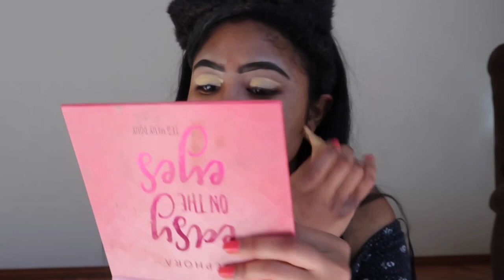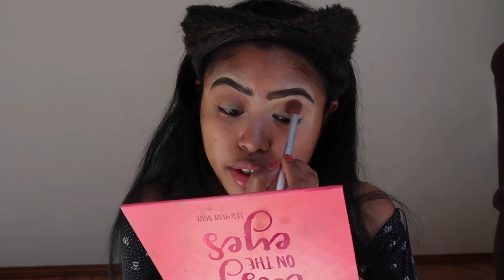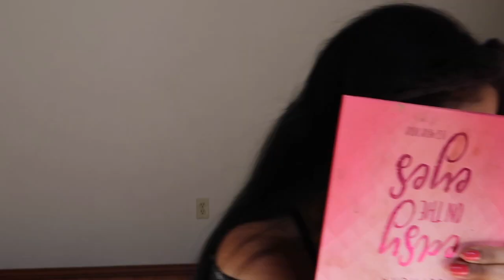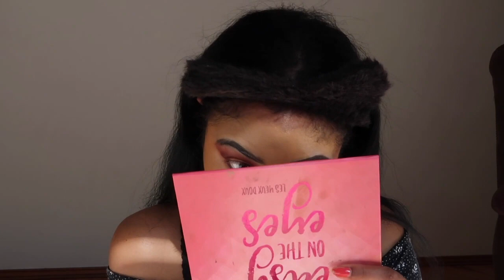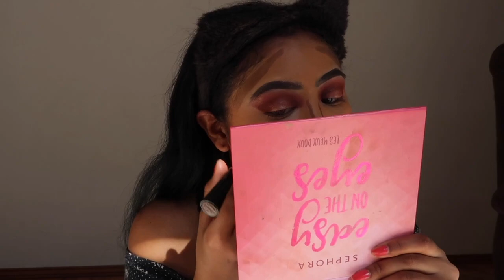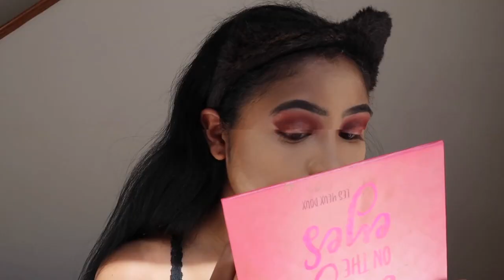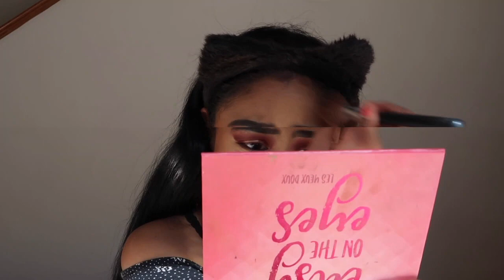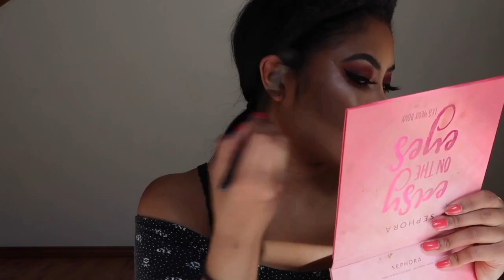CHITCHAT GRWM SPRING MAKEUP LOOK 2019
Hey Beauties!! Today I decided to film a chitchat GRWM where I answer all of the TMI Tag questions! I thought this would be a perfect start for you guys to get to know a little bit about me and why I started Youtube! I loved filming this so let me know if you like these types of videos down in the comment section and don't forget to follow me on my other social medias!!